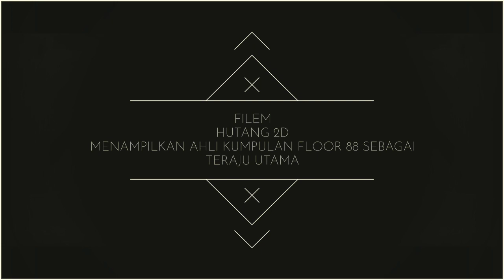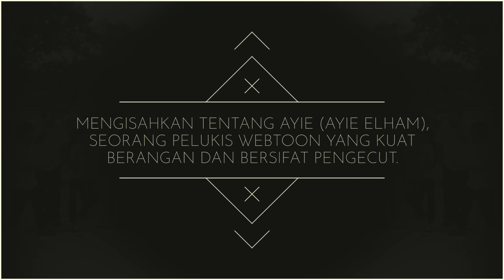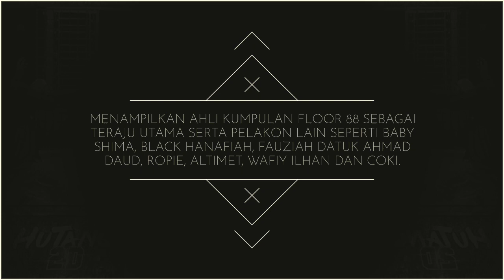Filem HUTANG 2D lakonan Floor 88, Baby Shima, Black Hanafiah, Ogy Ahmad Daud, Ropie - SINOPSIS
HUTAND 2D tayangan di Astro First mulai 5 Ogos 2021.

Mengisahkan tentang Ayie (Ayie Elham), seorang pelukis webtoon yang kuat berangan dan bersifat pengecut. Hubungan Ayie dan ayahnya, Pak Jie (Ropie) tidak mesra, bahkan bakat melukisnya juga sering dipandang rendah oleh Pak Jie. Itu membuatkan Ayie rasa sedih dan kurang keyakinan, termasuklah memendam rasa terhadap jirannya, Shima (Baby Shima). Sementara itu, Pak Jie banyak berhutang dan sering diganggu oleh dua orang gangster, Han (Black) dan Kit (Wafiy Ilhan). Apabila Pak Jie diserang di rumahnya, Ayie terus menyembunyikan diri. Segalanya berubah apabila Ayie bertemu dengan Gua Mambang (Altimet) dan telah menghadiahkan sebuah ‘tablet’ ajaib. Ayie mendapati setiap lukisannya di tablet itu akan menjadi kenyataan. Kemudian, Ayie mencipta rakan-rakan baru dengan mempunyai kuasa ‘superhero’ yang luar biasa agar dapat membantunya menyelesaikan masalah hidupnya.

Menampilkan ahli kumpulan Floor 88 sebagai teraju utama serta pelakon lain seperti Baby Shima, Black Hanafiah, Fauziah Datuk Ahmad Daud, Ropie, Altimet, Wafiy Ilhan dan Coki.